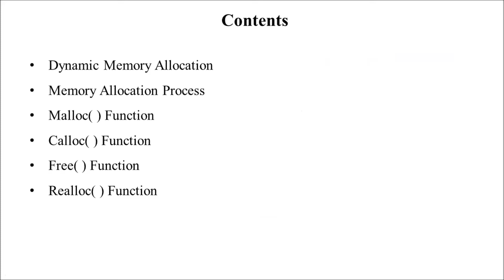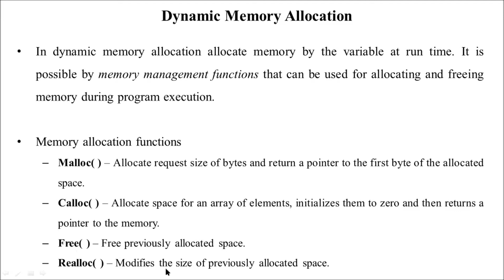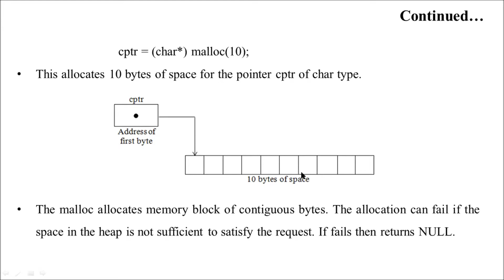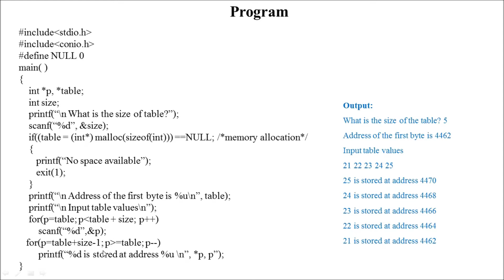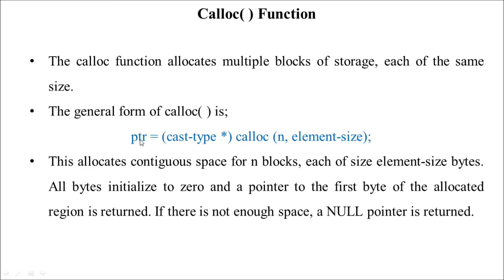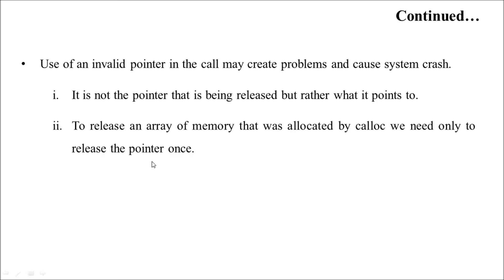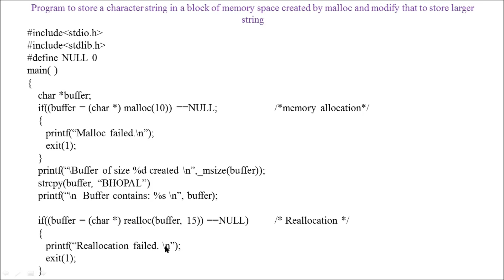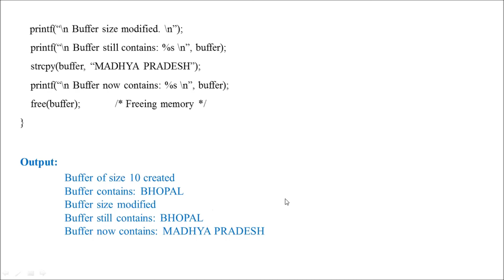C Programming Language Part 15 in Hindi | Dynamic Memory Allocation in C | DMA Functions | PremnArya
Hello Everyone, I am PN Arya welcome to you on our YouTube channel.
This video explains about Programming in C Language in Hindi. Each topic explained with a programming example in Hindi.

The following Concepts Covered in this video:
1. Dynamic Memory Allocation
2. Memory Allocation Process
3. Malloc( ) Function
4. Calloc( ) Function
5. Free( ) Function
6. Realloc( ) Function

What is Dynamic Memory Allocation?

In dynamic memory, allocation allocates memory by the variable at run time. It is possible by memory management functions that can be used for allocating and freeing memory during program execution.

Memory allocation functions
(1) Malloc( ) – Allocate request size of bytes and return a pointer to the first byte of the allocated space.
(2) Calloc( ) – Allocate space for an array of elements, initializes them to zero, and then return a pointer to the memory.
(3) Free( ) – Free previously allocated space.
(4) realloc( ) – Modifies the size of previously allocated space.